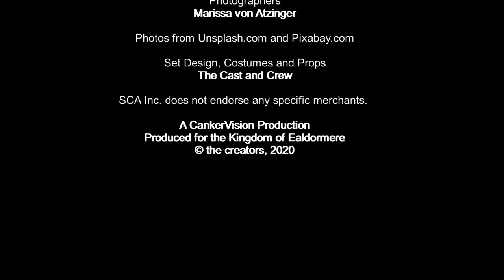Ealdormere Who's Who: The Grey-coated Duchess (with music and SFX)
Now you can learn more about Ealdormere's wildlife with music and SFX, the way the Northlands intended!